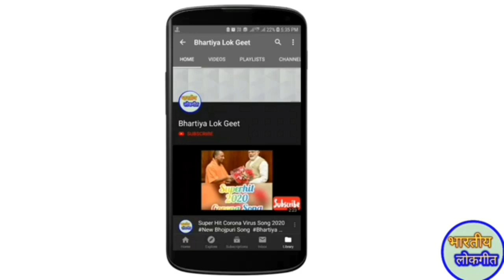झूमर नाच गीत | हमरो लफंगा देवरवा | Nach geet | Vivah Geet | New jhumar lokgeet|By:-Bhartiya Lok Geet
झूमर नाच गीत | हमरो लफगा देवरवा | Nach geet | Vivah Geet | New jhumar lokgeet|By:- Bhartiya Lok Geet